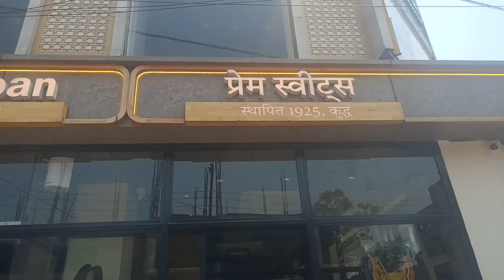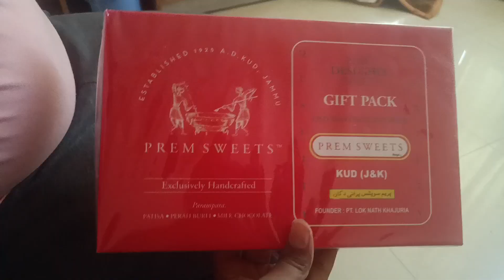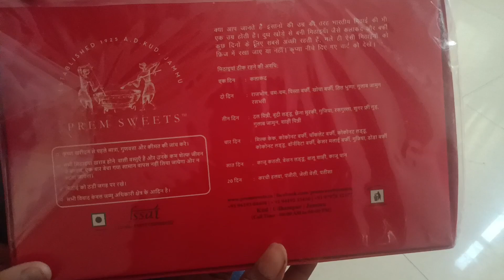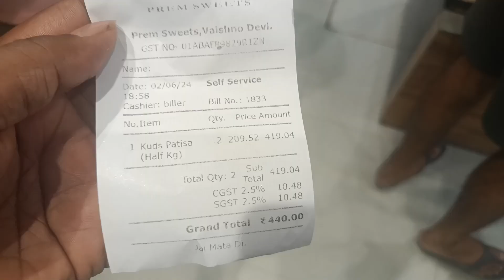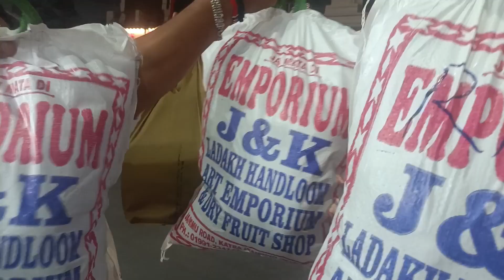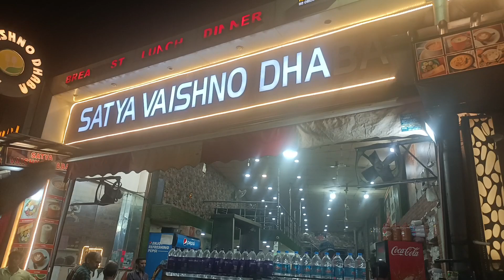Train Ke Generator Room Me Sona Pada l Katra Market Vaishno Devi l Best Hotel Katra l#indianrailways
Vaishno Devi Yatra 2024Mata Vaishno
Devi Yatra Vaishno Devi Yatra Full Details
| Vaishno Devi

vaishno devi mandir jane ka rasta
paidal yatra Vaishno Devi
katra railway station se Vaishno Devi jane ka rasta
katra market Vaishno Devi
food in katra
street food in katra
best hotel in katra
vaishno devi best hotel
indian railway vlog
indian railway station vlog
How To Book Horse, Ponny, Pittoo, Palki In Vaishno
vaishno devi yatra ki jankari